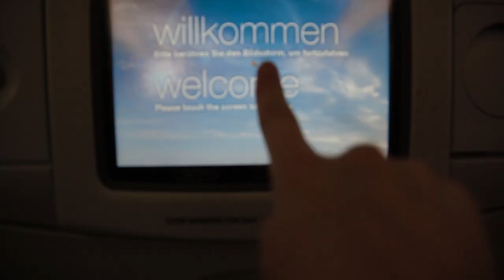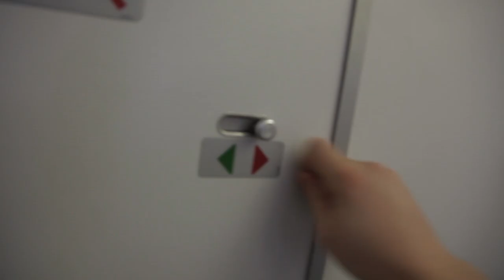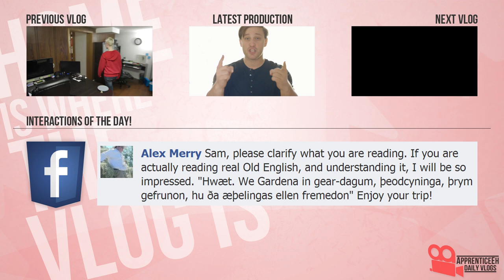Sisterhood Of The Travelling Vlog (0 Days Till Europe, Khal Drogo, and Corrado's Bathroom Adventure)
Day 643